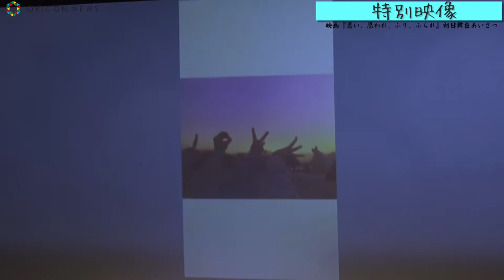Minami Hamabe, sudden tears on Omoi, Omoware Image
浜辺美波、突然の涙   「すてきな青春っていいな」　Official髭男dism 「115万キロのフィルム」にのせた映像に感動　映画『思い、思われ、ふり、ふられ』初日舞台あいさつ